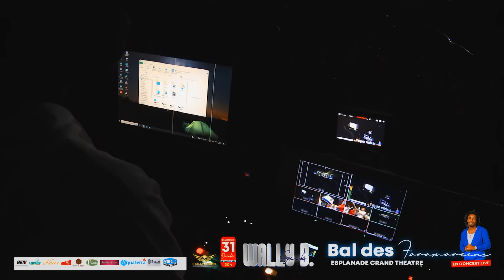Wally B. Seck & le Raam Daan - LIVE IN GAMBIA 2023-KAIRABA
Camera:  Lourass Diop - Momo Diop - El Hadj Diouf
Graphic Design:  Lamine Cissé (Damelas)
Charger Prod: Baye Zale
Ingenieur de Son: Bakary Banora
Mix : Seydou Boye
Real : Lamine Cissé (Damelas)